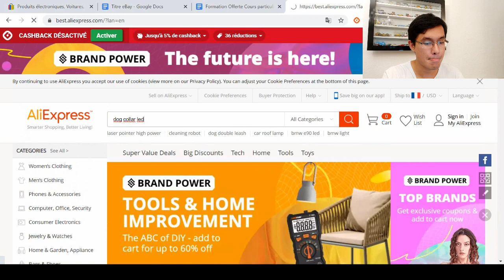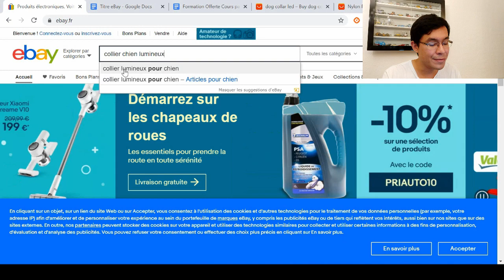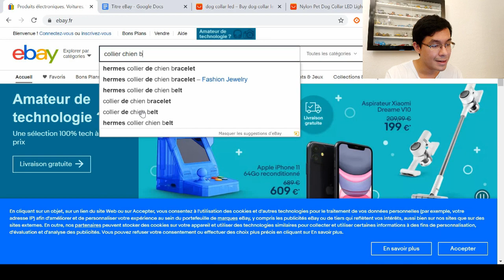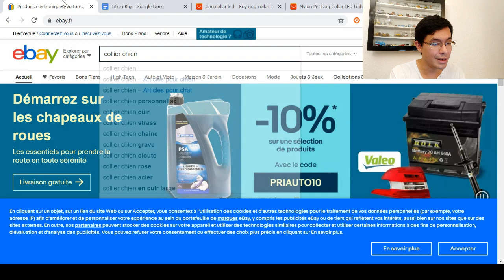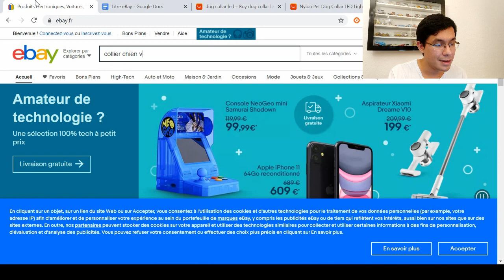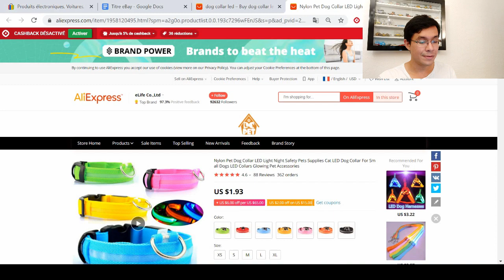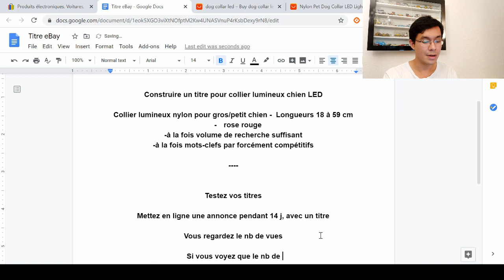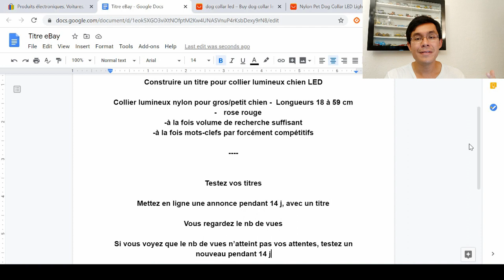eBay: comment rédiger un bon titre (+55% de trafic avec ces conseils)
🎁FORMATION OFFERTE EBAY gagnez votre vie sur eBay
Pour aller plus loin:
⭐ Formation eBay avancée (de 0 à 10 ventes par jour en moins de 37 jours)

🚜 LEBONCOIN BULLDOZER (comment gagner jusqu'à 1000€ par mois sur Leboncoin)

💰 Google Ads Laser (ciblez comme un sniper vos prospects et clients)

Beaucoup de vendeurs négligent le titre sur eBay.

Pourtant, c'est ce qui va attirer des visiteurs vers votre annonce.

Le nombre de ventes sera directement proportionnel au nombre de visiteurs.

Quand des gens vont faire une requête sur eBay (exemple: rouleau de peinture), et bien toutes les annonces dont le titre contient ces termes de recherche vont apparaître.

Il faut donc veiller à avoir un titre comportant des mots clefs suffisamment recherchés.

Attention, car certains de ces mots peuvent être très compétitifs. Si 1000 vendeurs se positionnent sur les mêmes mots clefs, votre annonce risque d'apparaître en 5ème ou 10ème page.

N'oubliez pas que 90% des gens ne dépassent pas la première page des résultats de recherche.

Il faudra alors ajouter des mots clefs secondaires, toujours bien recherchés, mais moins compétitifs.

Ainsi, si quelqu'un fait une recherche avec ces mots clefs secondaires, votre annonce a de fortes chances d'apparaître en 1ère page, et d'être visible.

Qui dit visible, dit clic, et qui dit clic dit plus de chances de vendre.
Nous regardons la méthode dans cette vidéo. .

👷Services à la carte pour votre boutique et votre business en ligne